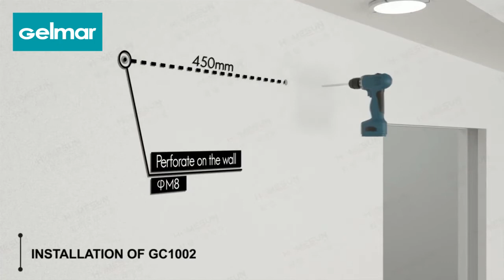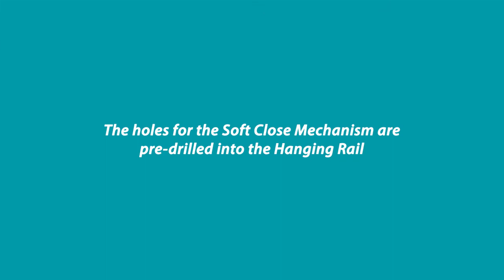Barn Door Installation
Is your style Traditional or Contemporary?

The sliding barn door system (doors not included) is suitable for all types of interiors, whether it's in a home; an office; a restaurant; or even a salon!